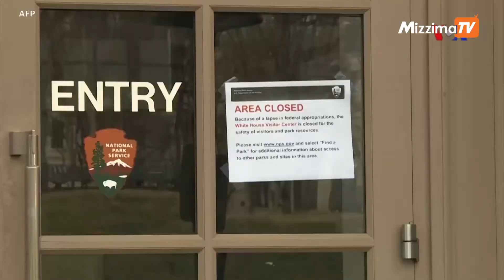သတင်းထဲက အင်္ဂလိပ်စာ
VOA ရဲ့ သတင်းထဲက အင်္ဂလိပ်စာအစီအစဉ်မှာ “Point the Finger At” နဲ့ “Have One’s Eye On” ဆိုတဲ့ စကားတွေကို သတင်းတွေထဲမှာ ဘယ်လို သုံးနှုန်းထားသလဲဆိုတာ တင်ပြထားပါတယ်။ သတင်းတွေကတဆင့် အင်္ဂလိပ်စာ စကားလုံး၊ အသုံးအနှုန်းတွေကို လေ့လာနိုင်တဲ့ ဒီအစီအစဉ်ကို မမြသဇင်အောင်နဲ့ ကိုရဲမင်းထွန်းတို့က စီစဉ် တင်ဆက်ထားပါတယ်။